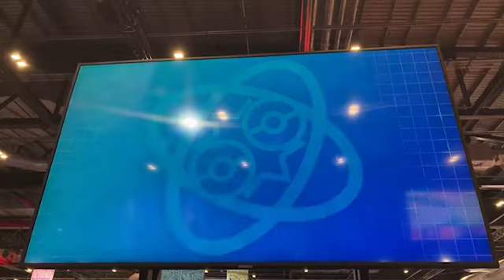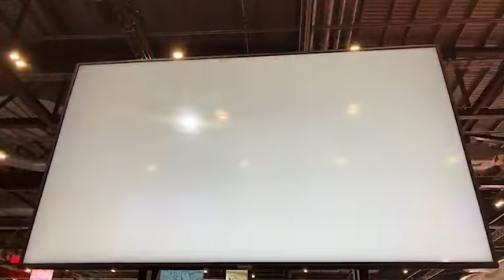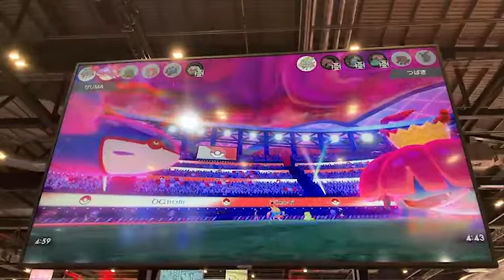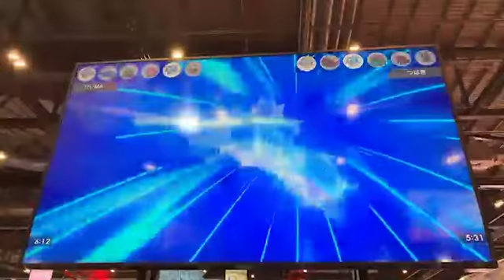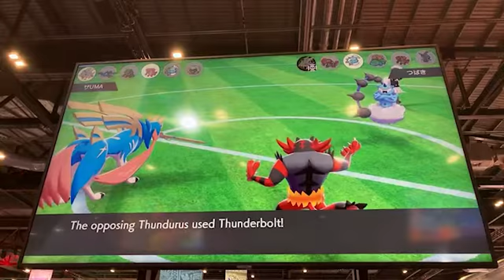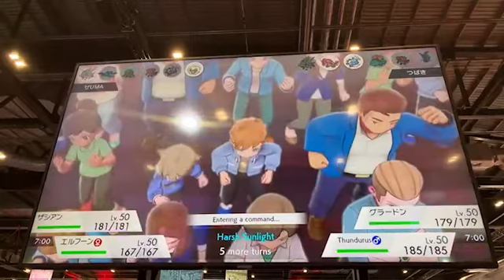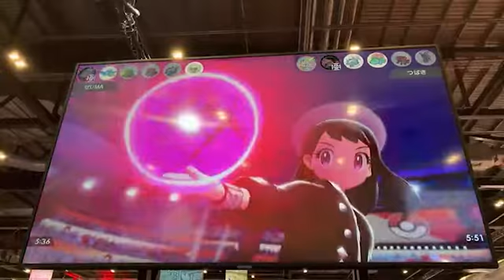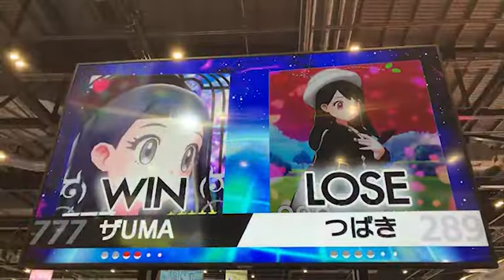VGC '22 Worlds, D2 R7 - Yuma Kinugawa vs. Eisuke Nakayama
Watch Yuma Kinugawa (KINUGAWA) play Eisuke Nakayama (Tsubakiandmeu02) in day 2, round 7 at the 2022 World Championships. With special thanks to Evan Smoak (@evansmoakvgc) for recording!

KINUGAWA's Team Preview: Zacian-Crowned / Kyogre / Rillaboom / Incineroar / Thundurus / Whimsicott
Tsubakiandmeu02's Team Preview: Zacian-Crowned / Groudon / Thundurus / Venusaur / Incineroar / Tapu Fini

Game 1: 0:00
Game 2: 10:46
Game 3: 19:33